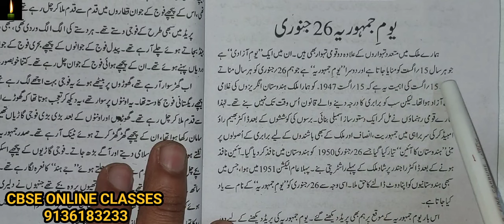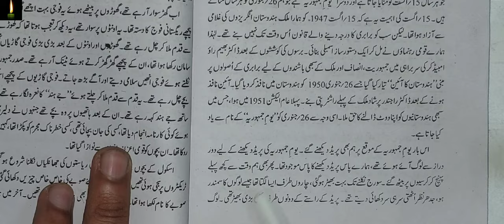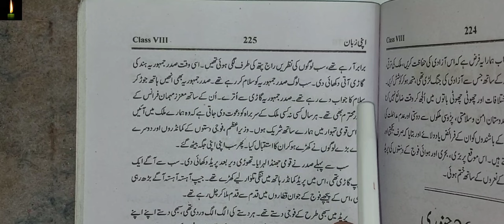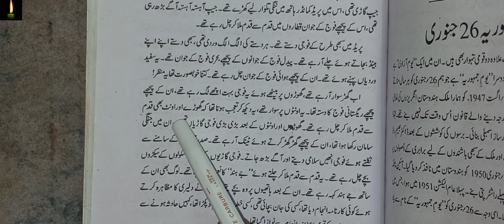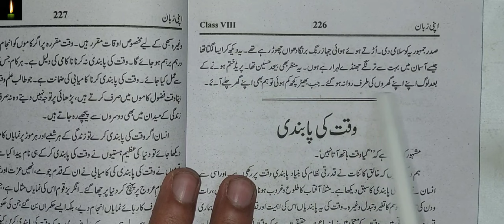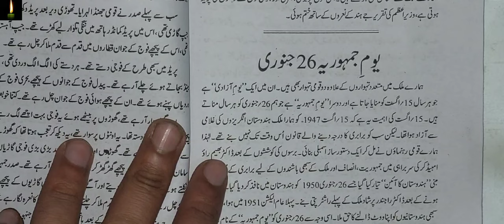Class 8 mazmoon Youme Jamhuriya 26 January urdu ncert class 8th jume jamuhriya per mazmoon